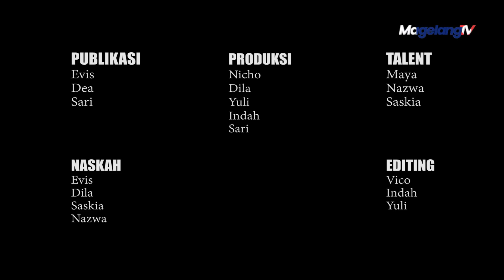TERINSPIRASI DARI HUBUNGAN ASMARANYA DION MULYA RILIS LAGU 'SELALU MENGALAH'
Dion Mulya ngerilis single anyarre seng judule "Selalu Mengalah". Single seng  bernuansa pop iki dadi bukti Dion yen dewekke serius ngembangke sayap neng dunia tarik suara. Neng njero lagu kui, Dion nawarke persembahan emosional seng mendalam. Lha lagu iki terinspirasi seko kisah hubungan asmarane yoiku salah siji pihak nempatke kepentingan pasangan neng nduwur segalane.